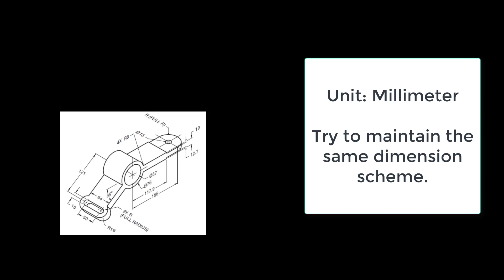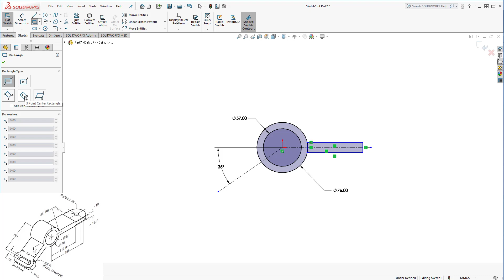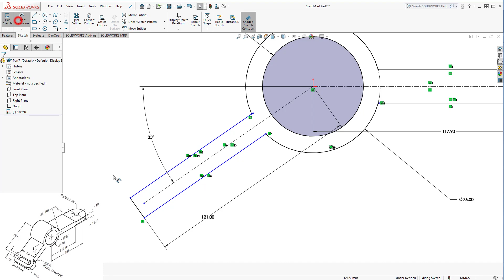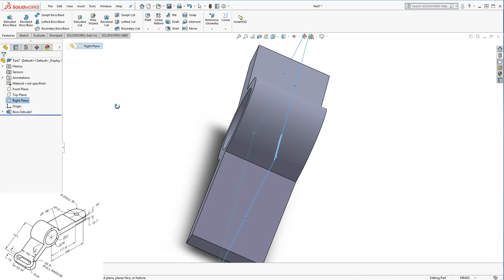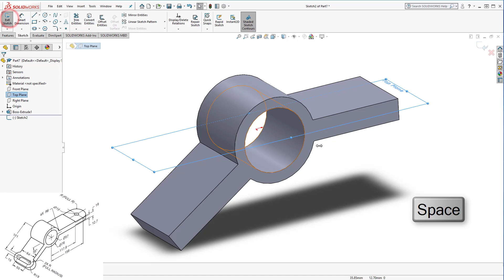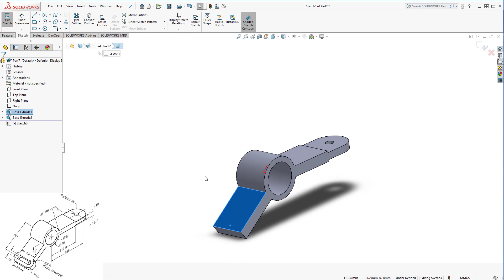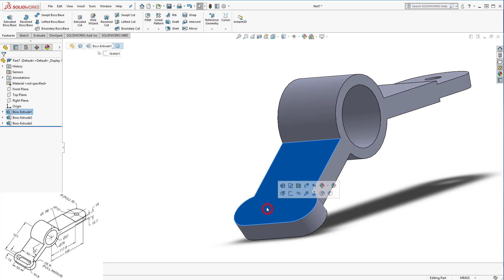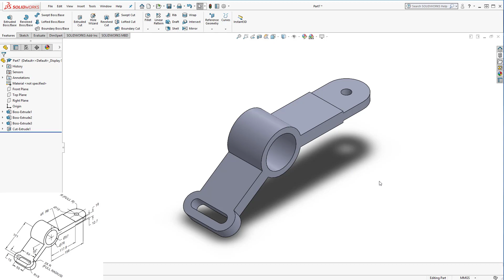SolidWorks Tutorial (Level 1) - Sketch & Extrusion (4) (No Audio)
Mechanical Engineering
ENGR 6, ME 138